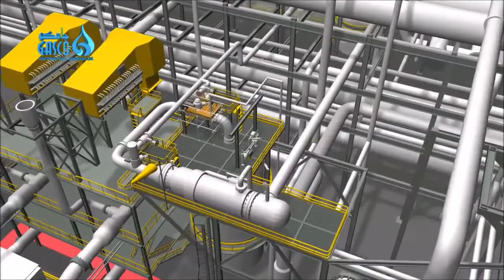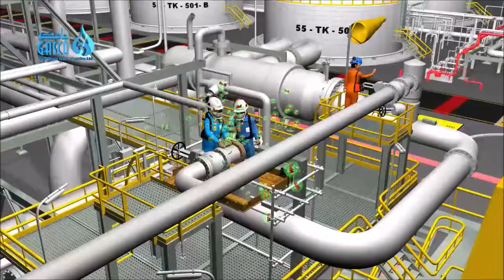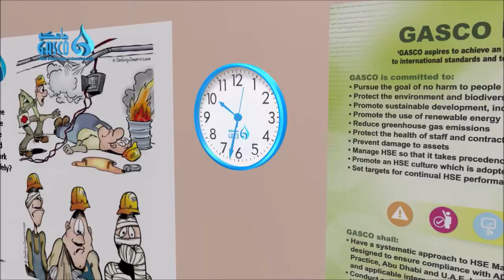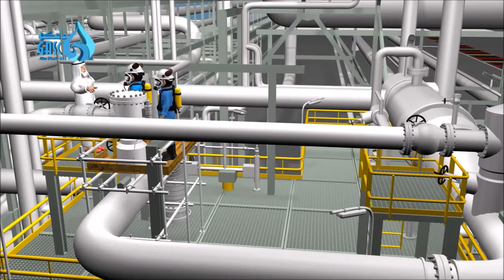OSHA in the sun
we'll never breathe hydrogen sulfide anymore